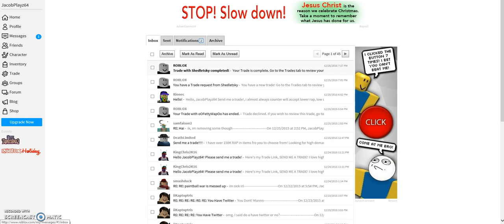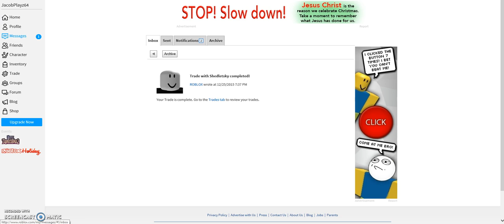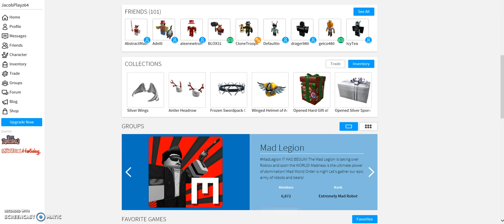Trade From Shedletsky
I got a trade from Shedletsky on Christmas! Happy Holidays!

I'm a newbie with trading but I'm pretty sure I gained profit since it was a downgrade trade.